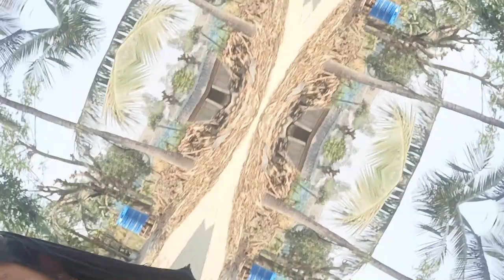My Feb First Vlog || Bengali vlog || Pompa Madam vlog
Hi
          I am Pompa from West bengal

 It is  my first vlog and introduction video

my fırst vlog| my fırst blog | my first vlog today
today my first vlog | vlog | viral vlogs | todays viral
vlogs

vlog
my vlog viral,
today vlog,
daily vlog,
todays viral vlogs,
vlogging,
viral vlogs today,
vlog kaise krte hain,
viral vlogs,
first vlog 2022,
my frst vlog 2022,

vlog viral| fırst vlog viral
todays first vlog
vlog viral

todays first vlog
vlog viral